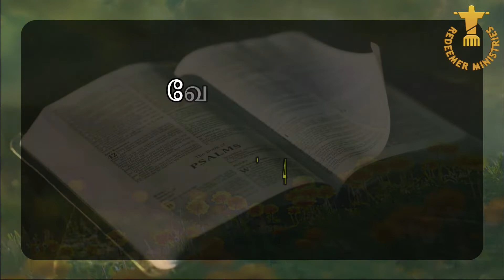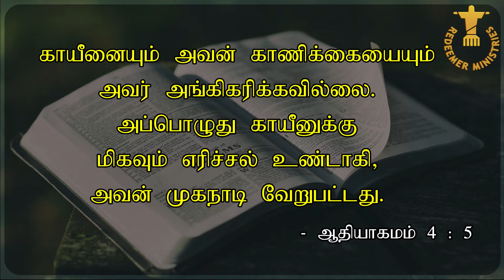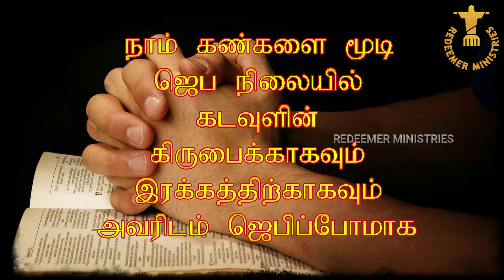TWILIGHT VIGIL PRAYER DAY 839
SPECIAL PRAYER BASED ON ஆதியாகமம் (Genesis) 4:5,8

காயீனின் முகநாடி வேறுபட்டது. கொலை செய்தான்
ஆதியாகமம் (Genesis) 4:5,8

ஜெபக் குறிப்பு :

சமீபத்தில் ஜப்பான் நாட்டு முன்னாள் பிரதமரைக் கொன்ற தைப் போன்ற ஈவு, இரக்கமற்ற தீவிர செயல்களைக் கடவுள் கட்டுக்குள் கொண்டு வரவும், ஆறுதலற்றிருக்கிற குடும்பத்தினரைக் கடவுளே ஆற்றித் தேற்றவும் இறந்தோ ரது  குடும்பத்தினரை  நினைவு கூர்ந்து கரிசனையோடும், கருத்தோடும்  ஜெபிப்போமாக.